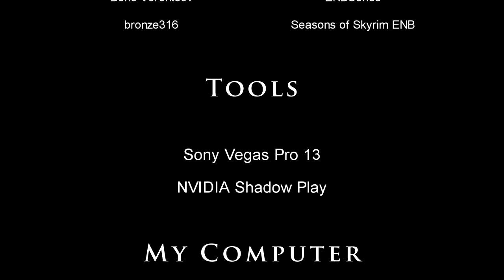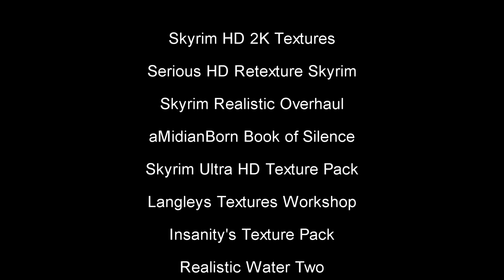TES V Skyrim Mod - Albion Swords - The Chieftain [HD 1080p]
TES V - Skyrim Mods: Albion Swords - The Chieftain